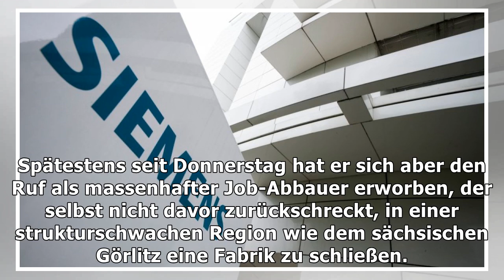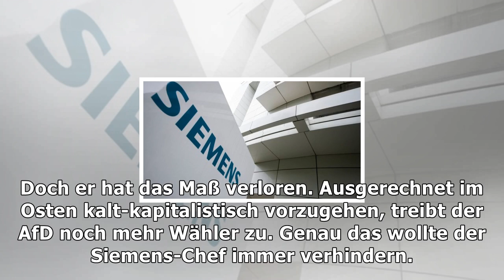Siemens streicht 6900 jobs: chef joe kaeser hat das maß verloren